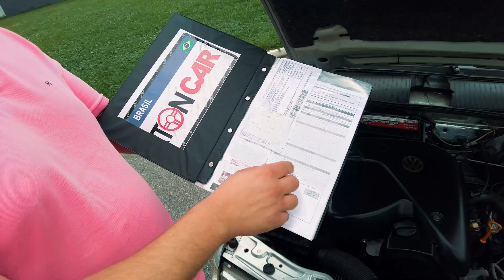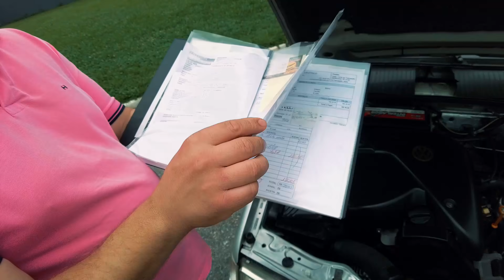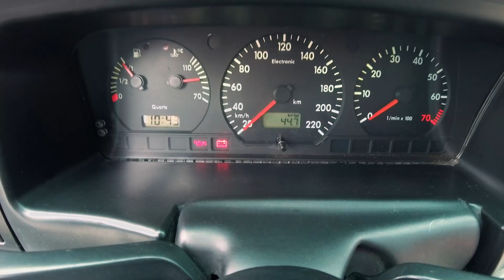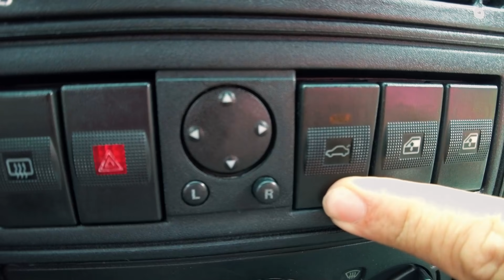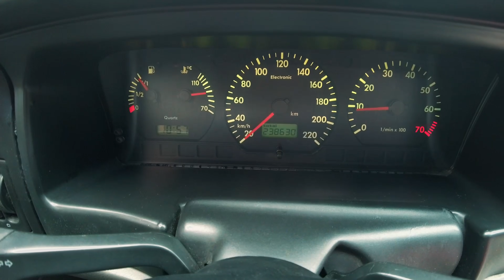O SEDAN BARATO ACESSÍVEL PARA TODOS OS BOLSOS 😁 VOLKSWAGEN SANTANA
O Canal mais Generoso do Brasil vai te apresentar em detalhes um UM CARRO ATÉ 30 MIL COM MELHOR CUSTO BENEFÍCIO, o Volkswagen Santana 2.0 8v Mi 2003, Câmbio é manual de 5 velocidades, o sedan médio - nacional é bem procurado anos do mercado de carros usados no Brasil. O modelo é bem desejado e procuurado mas vamos descobrir a realidade sobre o Volkswagen Santana 2.0 8v Mi 2003 se é bom ou não?
Apresento em detalhes tudo por dentro do Volkswagen Santana 2.0 8v Mi 2003, o carro feito para o dia a dia trabalho ou uso universitário e essa unidade você encontra no Brasil de 10 a 30 mil reais.
Volkswagen Santana 2.0 8v Mi 2003 é famoso sedan médio bem requisitado por ser barato e procurado por ser um motor ap mas qual será o motivo?
Volkswagen Santana 2.0 8v Mi 2003  – sedan médio – Fipe 19.000 mil. Câmbio é manual de 5 velocidades

Saiba os 5 motivos para você comprar o Volkswagen Santana 2.0 8v Mi 2003
Conheça os pontos positivos e negativos do Volkswagen Santana 2.0 8v Mi 2003  (motor ap2000)
Saiba também alguns problemas crônicos do Volkswagen Santana 2.0 8v Mi 2003  (motor ap2000)

Será que vale a pena ter um Volkswagen Santana, Opinião sincera Volkswagen Santana, manutenção Volkswagen Santana, ficha tecnica Volkswagen Santana, opinião do dono Volkswagen Santana, Ponto Positivo Volkswagen Santana

Qual o valor de uma Santana?, Qual foi o último ano de fabricação do Santana?,
 Qual o valor do Santana 2006?, Quem substituiu o Santana?

Canal com conteúdo automotivo, dicas, avaliações de carros novos e usados, encontros e eventos automotivos, a saga com um Ford Escort RS e Peugeot 206 (experiência de usuário e opinião dono).